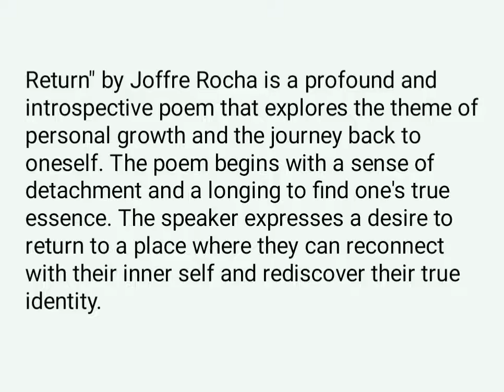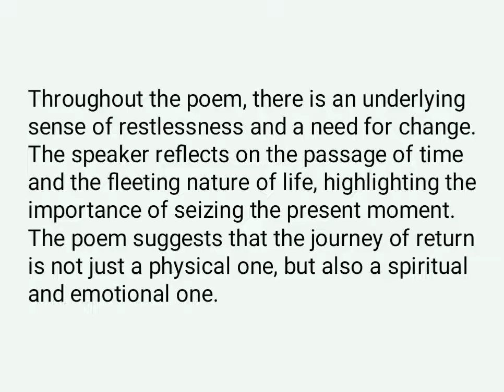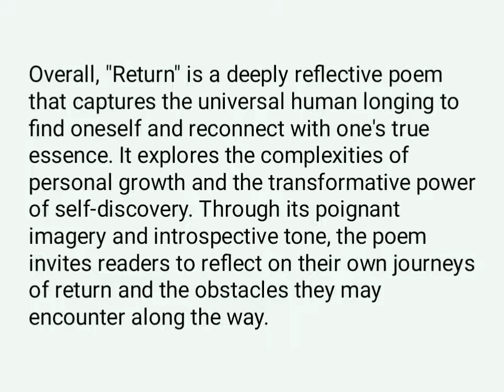Grade 12:Poem of return by Jofre Rocha Summary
Poem of return by Jofre Rocha Poem analysis

this is a short summary of a poem which Grade 12s Learn